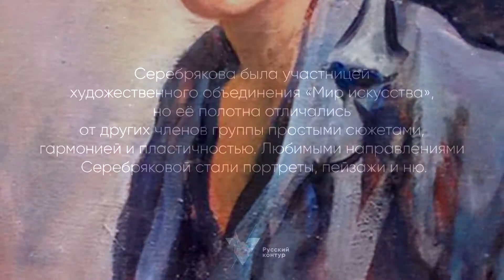Людмила Лопато - Василечки l Картины Зинаиды Серебряковой